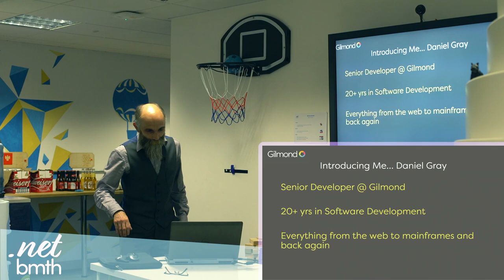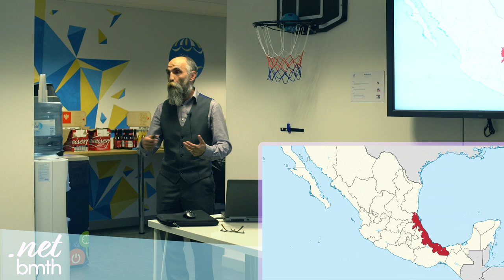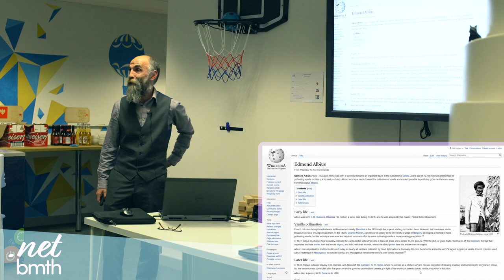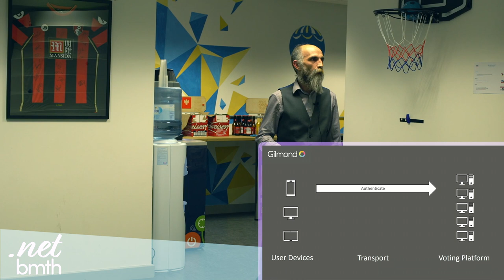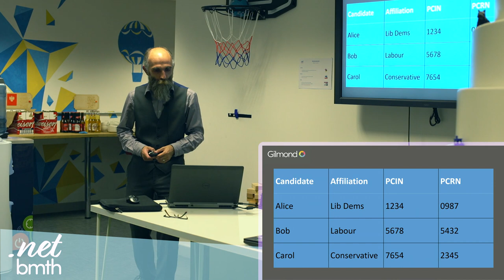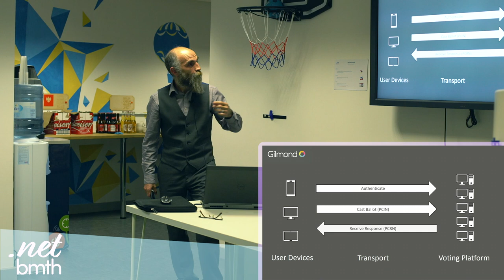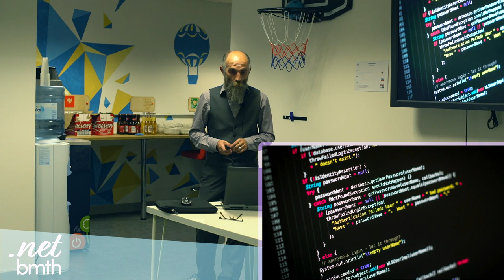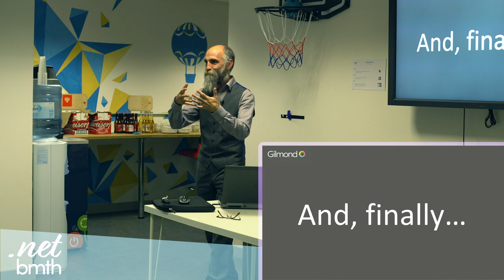dnbmth#3 - How to fly a horse with Dan Gray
Throughout all our lives, we've been exposed to the notion of the "genius", singular minds that defy all reasonable expectation and are simply better than you. The truth is that these "genius" minds are not that different to all of us, and each of us has the capability to be a genius if only we'd recognise our potential.

Credit for "How to fly a horse" goes to Kevin Ashton - coiner of the term IOT and the inventor of the RFID tag.